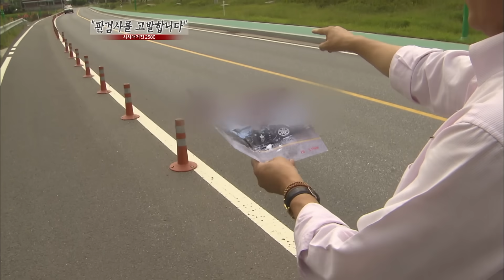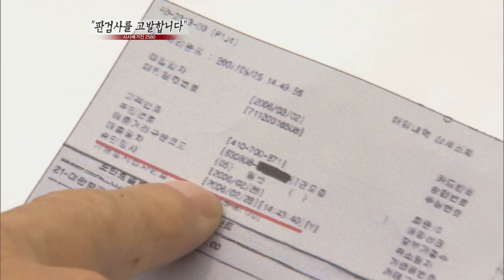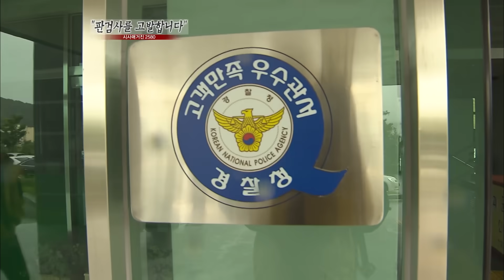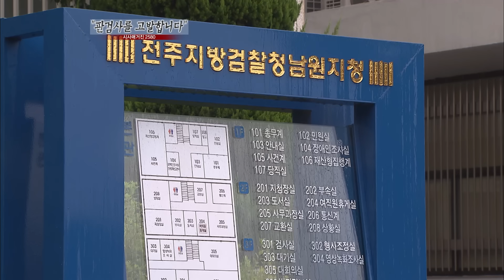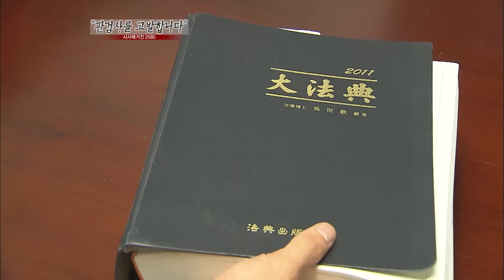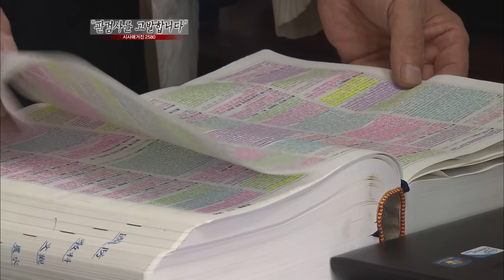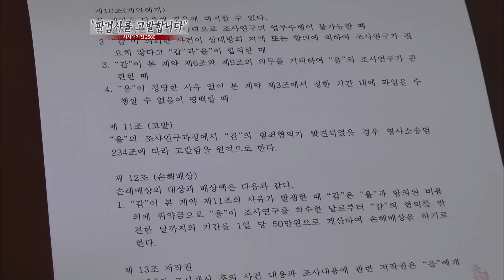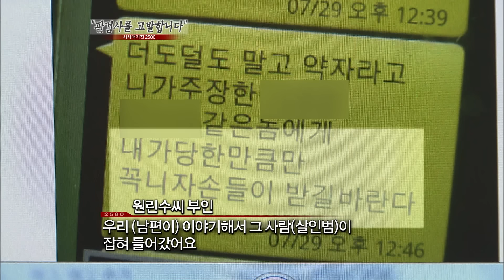판검사를 고발합니다 - 시사매거진2580 824회 | 다시 보는 스트레이트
[시사매거진2580 824회 방송(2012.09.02) - "판검사를 고발합니다"]
"판검사를 고발합니다"
어느 교통사고의 진실을 밝혀낸 건 변호사도, 경찰이나 검찰도 아니였다. 피해자와 가해자가 뒤바뀌어 때론 억울한 옥살이까지 하게 되는 사법 피해자들을 돕고있는 원린수 씨... 가려진 진실을 밝혀내기 위해 경찰이 하지 못한 수사를 하고, 검사, 판사를 고발하기도 하는 사람, 원린수 씨를 카메라에 담는다.